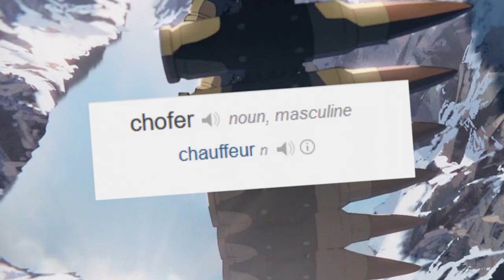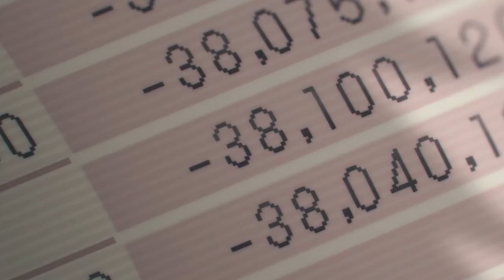ᴊᴀᴍ-ᴘᴀᴄᴋᴇᴅ ᴀɴᴀʟʏsɪs ᴏғ ᴄʜᴀɪɴsᴀᴡᴍᴀɴ's ᴘɪᴛᴛʏ ᴘᴀʀᴛʏ.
Notes:
In this video I review chainsaw-man. Chainsaw man is an anime, that has a lot of positives, but in this video, I also analyze some of the parts that I and many people who disliked the first episode had complaints with. And yes, this is a review of the first episode only. I started editing this video last year, sometime around xmas and it took a while to produce. The only thing I wish I had done is a full length song to fill all of the 14 minutes of the critique. If I had started making the song this video would've released March or probably April, so I stopped myself before this got out of hand.

Anyway, I hope you enjoy this video, I have no idea if I will be able to make another video like this. I surprised myself in making this video. Usually I am incapable of making a project that takes me multiple weeks. I am very unsure if I will make a video on episode 2 or 3, but I will try to at least finish watching the season.

I've seen a lot of positive videos on this tv show, so I might make a response to some of the people, just to give my perspective and whatnot.

Timestamps:
00:00 Introduction
00:17 The Door
00:48 Denji's Intro
01:50 Pity Party
02:47 Walk Home
03:49 Jam to Jam
04:28 The Flashback
06:20 Short Drive
06:35 The Betrayal
07:55 The Run
08:38 The Revive
09:15 Flashback... two
09:44 The Dreamflash
10:07 The Fight
11:54 Makima's Intro
12:52 Overall